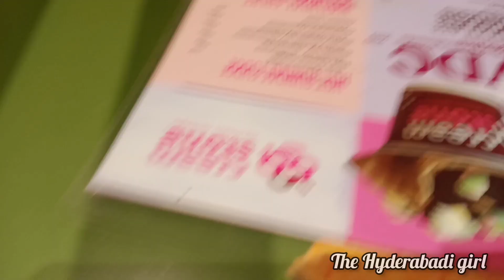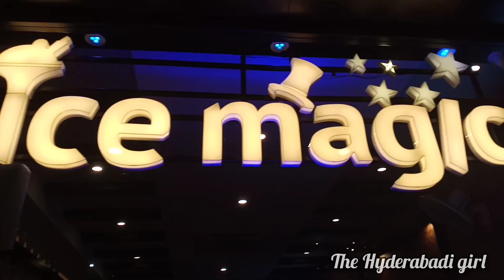A SUNDAY FUNDAY OUTING 😄|| NECKLACE ROAD || TANK BUND|| CREAM STONE 🍧🍨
Assalamualaikum...hie guys welcome back so here is the new vlog of my Sunday outing and new Telangana secretariat building and matyr memorial and much more and we hav visited cream stone for yummy ice cream and had fun so I'm hopefully that u people like this vlog n if u did then like share and comment and if ur new on my channel please do SUBSCRIBE ❤️